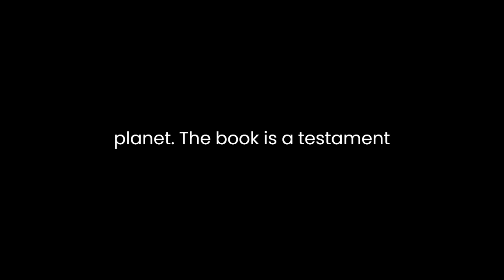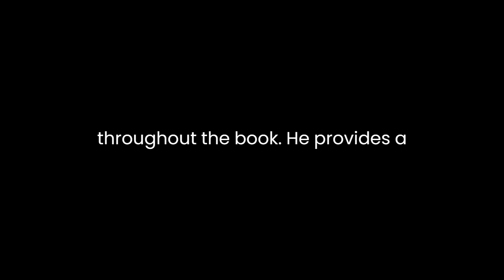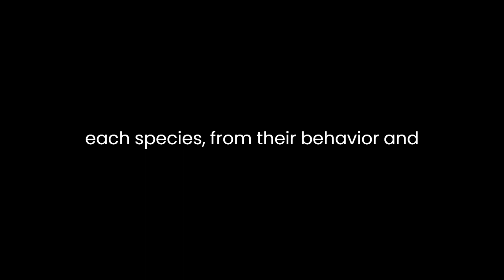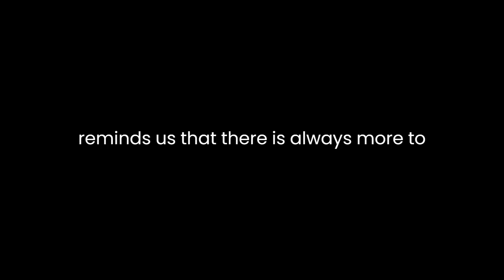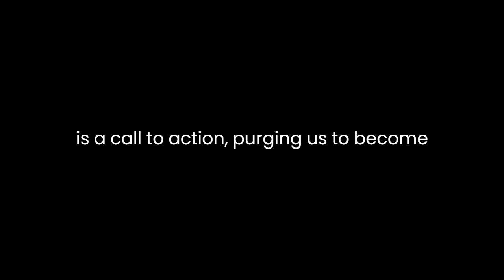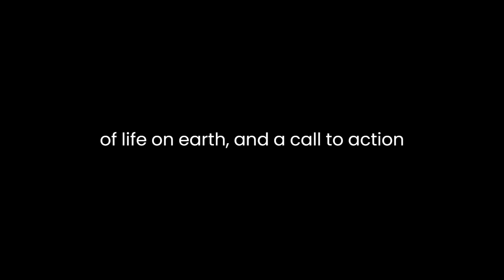"Weird & Wonderful Wildlife" By Michael Marten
Michael Marten's "Weird & Wonderful Wildlife" takes readers on a captivating journey through the extraordinary world of nature's most peculiar and enchanting creatures. In this visually stunning book, Marten combines his passion for wildlife with his talent for photography to offer readers a glimpse into the weird and wonderful side of the animal kingdom.

Marten's book is not a typical wildlife photography collection; it is a celebration of the unique, the bizarre, and the often overlooked species that inhabit our planet. The book is a testament to the astounding diversity of life on Earth, demonstrating that beauty and wonder can be found in even the most unexpected corners of the natural world.

One of the most striking features of "Weird & Wonderful Wildlife" is Marten's ability to capture the essence of these creatures through his lens. His photography is nothing short of exceptional, highlighting the intricacies of each subject's form, color, and behavior. His work brings even the tiniest of creatures to life, allowing readers to connect with the subject matter on a deeper level.

Marten's commitment to showcasing these lesser-known species is evident throughout the book. He provides a voice to the voiceless, allowing readers to see the world from the perspective of a chameleon, a mantis shrimp, or a leaf-tailed gecko. By focusing on these often overlooked animals, Marten encourages us to appreciate the beauty in the unusual, broadening our understanding of the natural world.

The book is structured around various habitats, including rainforests, deserts, oceans, and savannas, providing a comprehensive view of the incredible wildlife found in each ecosystem. This approach not only highlights the diversity of species but also underscores the importance of conserving these unique environments. Marten reminds us that each species is intricately connected to its habitat and plays a vital role in the delicate balance of nature.

In addition to the stunning visuals, "Weird & Wonderful Wildlife" is accompanied by insightful and informative text. Marten's writing is accessible and engaging, making the book suitable for readers of all ages and levels of expertise. He provides valuable information about each species, from their behavior and adaptations to their ecological significance.

Marten's passion for conservation shines through in his writing. He emphasizes the urgent need to protect these peculiar species and their habitats. He highlights the various threats these creatures face, from habitat destruction to climate change, and encourages readers to take action to preserve these unique ecosystems and the wildlife they support.

One of the book's most remarkable aspects is its ability to inspire wonder and curiosity. "Weird & Wonderful Wildlife" encourages readers to explore the natural world with a fresh perspective, to look beyond the charismatic megafauna and appreciate the beauty in the small, the strange, and the seemingly insignificant. It reminds us that there is always more to learn about our planet and its inhabitants.

The book's strength lies in its ability to evoke a sense of awe and reverence for the natural world. Whether it's a close-up of a spider's intricate web or the mesmerizing colors of a sea slug, Marten's photography and accompanying text immerse readers in the enchanting world of these weird and wonderful creatures. It reminds us that the world of science and discovery is far from exhausted; there are still countless mysteries waiting to be unraveled.

Marten's book is a call to action, urging us to become stewards of our planet and its inhabitants. It challenges us to appreciate the beauty in the unconventional and to recognize the value of every species in the web of life. By showcasing the weird and wonderful wildlife that surrounds us, Marten invites us to rekindle our connection with nature and to work towards its preservation.

In conclusion, "Weird & Wonderful Wildlife" by Michael Marten is a visual and intellectual masterpiece that takes readers on an extraordinary journey into the often-overlooked world of wildlife. Through his stunning photography and insightful writing, Marten introduces us to the weird and wonderful creatures that share our planet. The book is a testament to the marvels of the natural world and a reminder of the urgent need to protect it. It inspires us to embrace the beauty in the unconventional and to become champions of conservation. "Weird & Wonderful Wildlife" is a true celebration of the diversity and wonder of life on Earth and a call to action for all who appreciate the extraordinary in the ordinary.